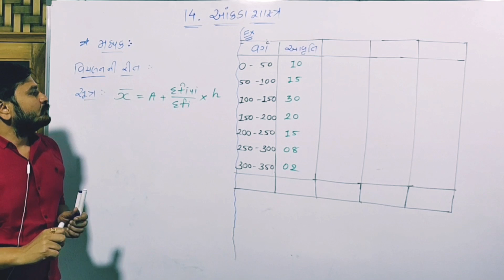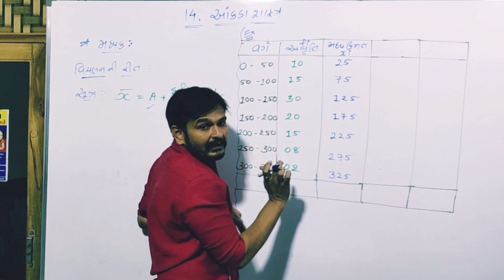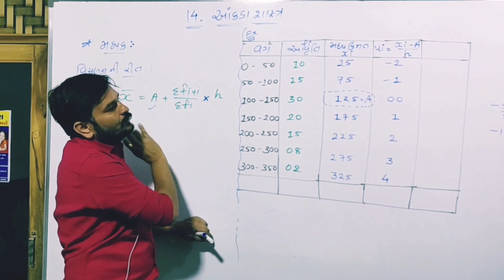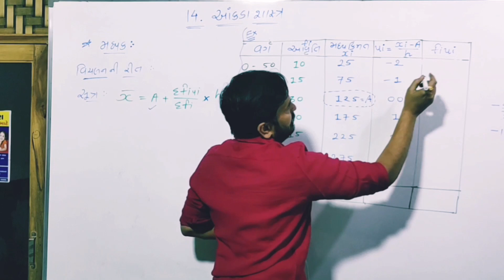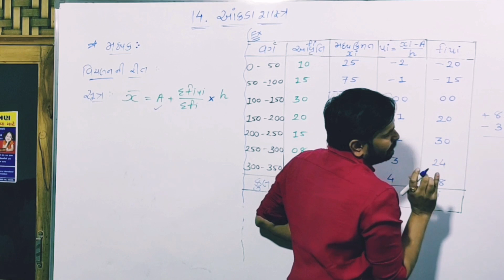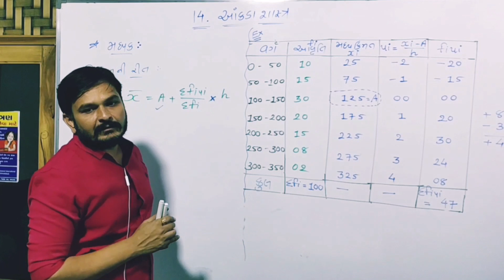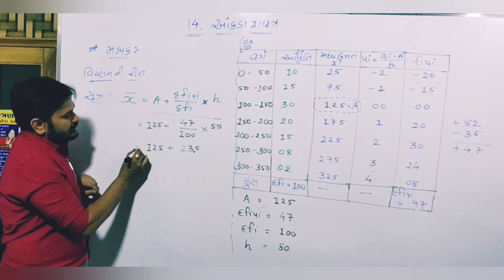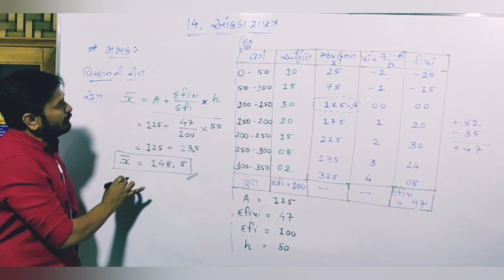Std-10 Maths Ncert || મધ્યક (વિચલનની રીત)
Std 10th  || Chapter 14 || આંકડાશાસ્ત્ર